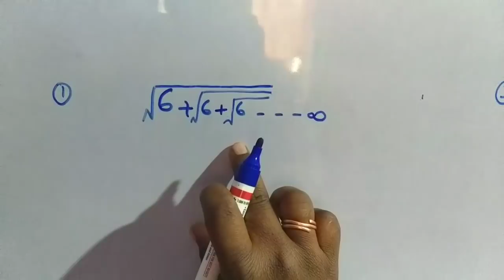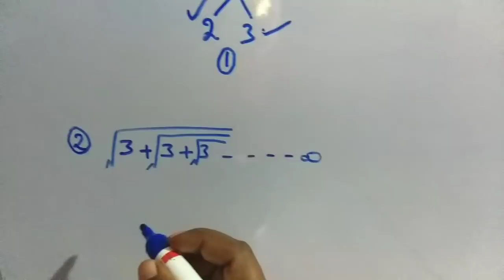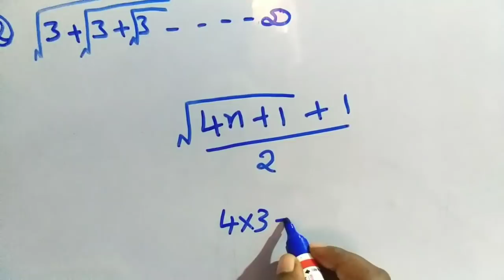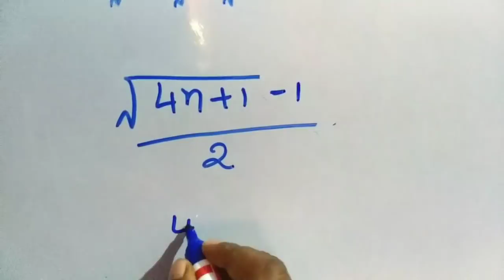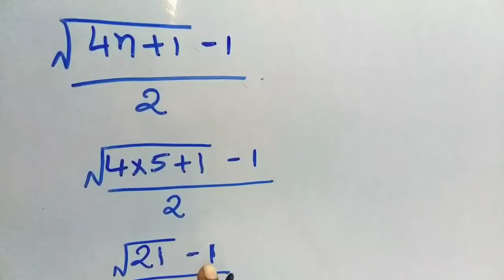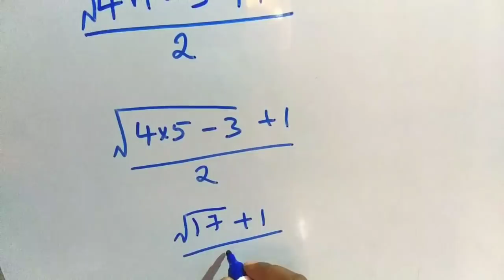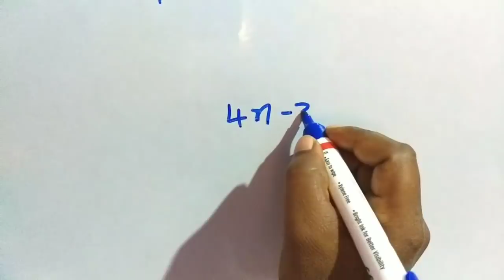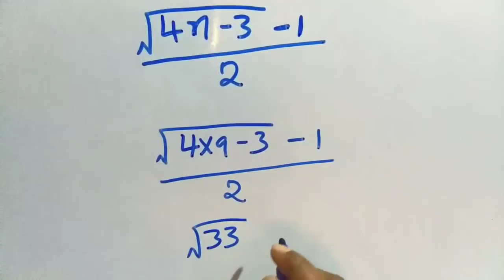MATH trick in Telugu useful for DSC,Trt and all Competitive exams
Math trick in Telugu useful for DSC, Trt and all competitive exams Telugumathschannel#